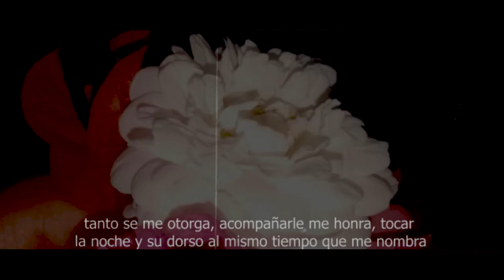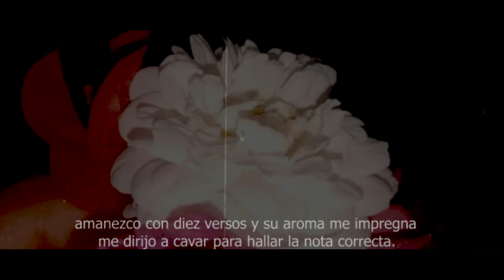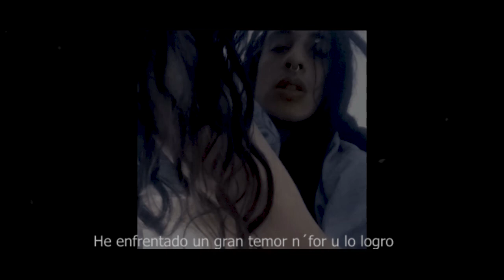María - Bret 7fx